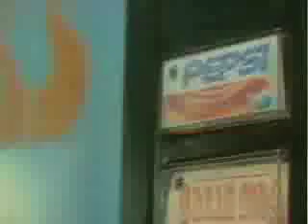Coca cola versus pepsi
Controvertido comercial de Pepsi declarandole la guerra a Coca Cola. Fue censurado en varios paises cuyas legislaciones no permiten que una marca cuestione a otra